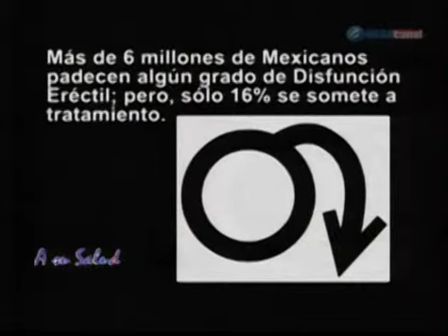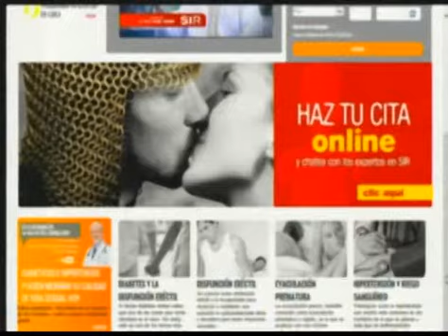Urologia Dr. Gonzalez nos habla sobre Disfuncion Erectil